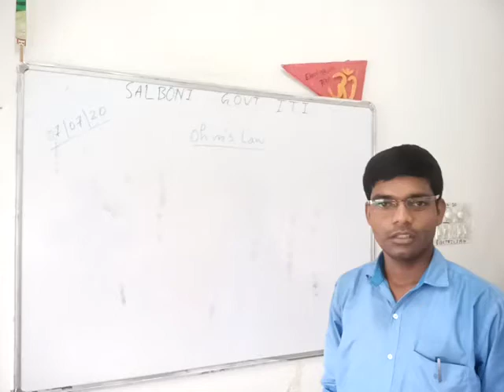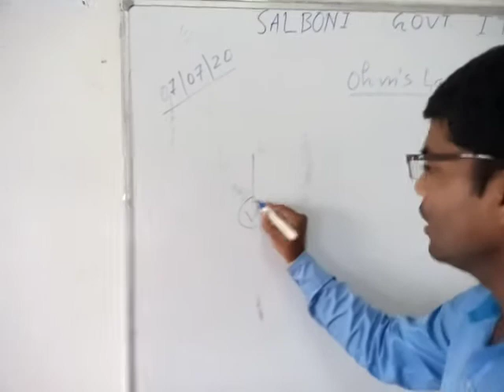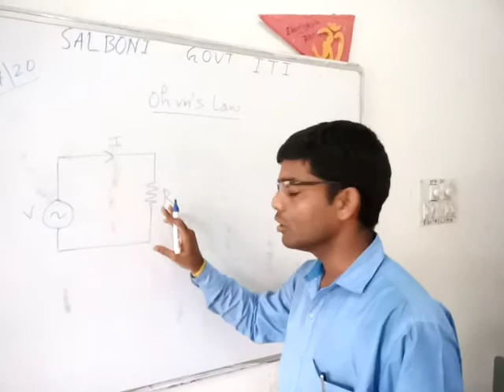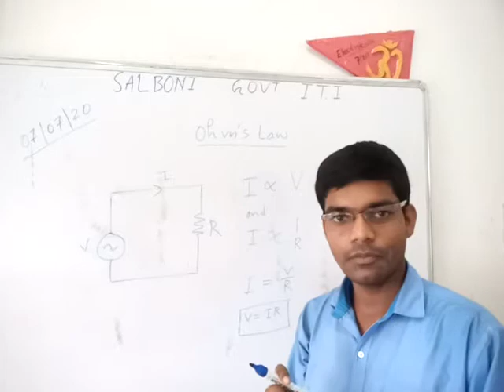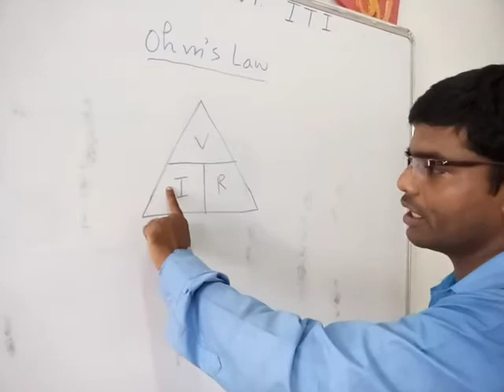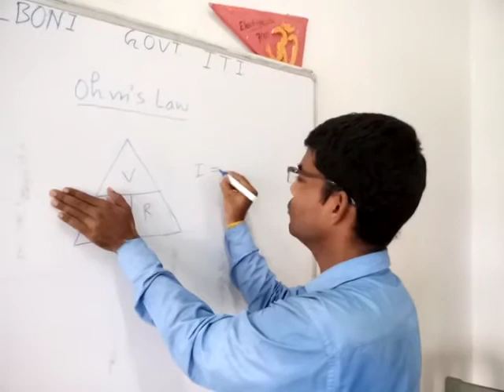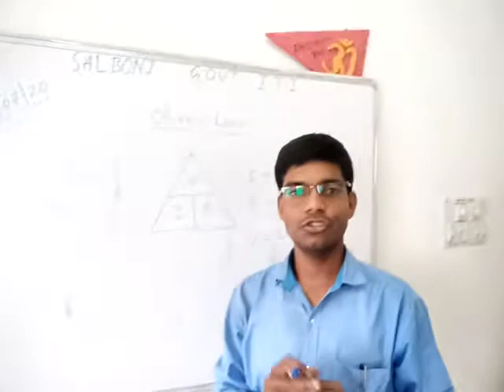Explanation of OHM's Law, ELECTRICIAN TRADE, INSTRUCTOR - SOMNATH DAS